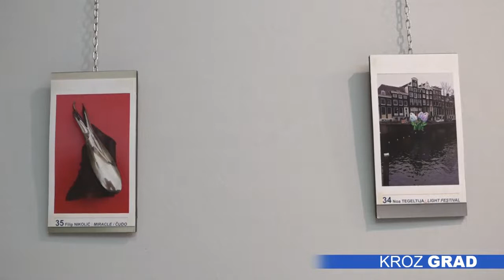Umetnost u kvadratu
U naš grad stigla je međunarodna putujuća izložba „Art kvadrat Srbija“, čija postavka je svečano otvorena na Otvorenom univerzitetu.

Izložba „Art kvadrat“, u organizaciji Art centra iz Beograda, okuplja umetnike kako iz naše zemlje, tako i iz Holandije, Italije, Hrvatske, Bosne i Hercegovine i brojnih drugih, koji se ljubiteljima slikarstva, predstavljaju radovima koji, godinu dana putuju po Srbiji.

Ovog puta, izabrano je 42 rada, čiji autori su u jasno definisanoj formi, tačnije dimenziji kvadrata, različitim stilovima i tehnikama, stvarali na zadatu „slobodnu“ temu. Poseban kuriozitet je u tome što publika bira najbolji rad. Tako se u svakom gradu u kom gostuje postavka, održava glasanje posetilaca, čiji će zbir glasova odlučiti pobednika, a koji će biti proglašen na Završnoj izložbi koja se svake godine održava u Beogradu.

 „Art kvadrat Srbija“ obići će ukupno 15 gradova. Subotičani ovu izložbu imaju priliku da posete do kraja nedelje, nakon čega ona nastavlja put Čajetine.